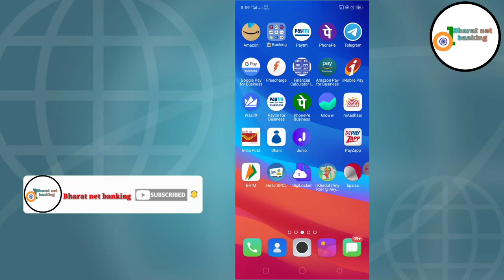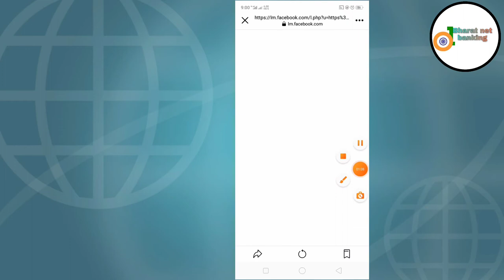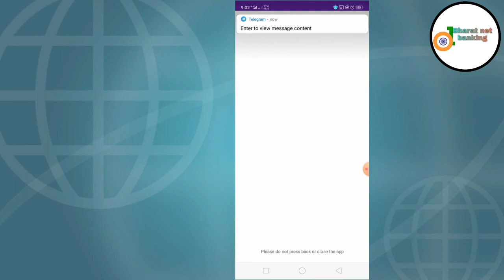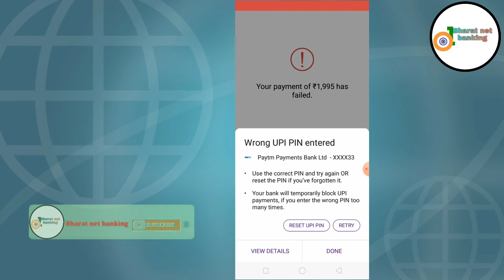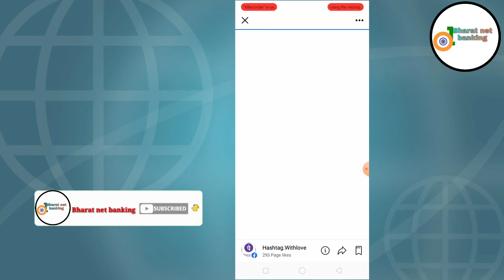How do people get trapped by doing fraud? New way to avoid fraud! Lifeproof Way To Avoid Fraud